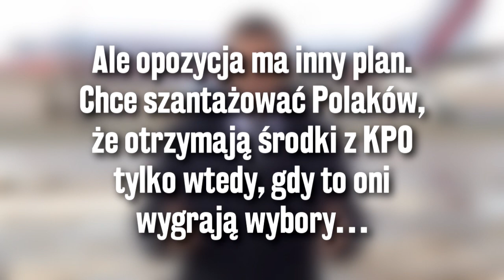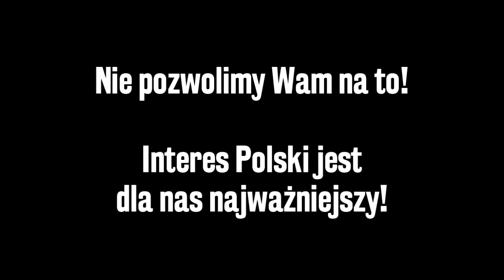Prawo i Sprawiedliwość wygra wybory - POSEŁ Z PSL w Radiu Zet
Opozycja wprost przyznała, że jeśli Prawo i Sprawiedliwość pozyska środki unijne z KPO - to wygra wybory! Stąd taki wściekły atak na Premiera Morawieckiego, który działa w imię polskiej racji stanu. Ale damy radę. Dla Polski!